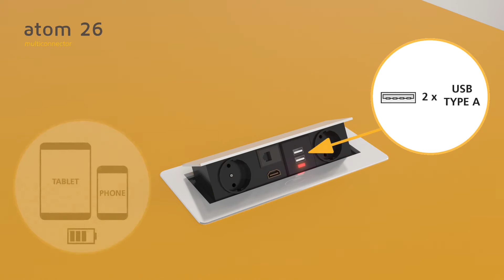Emuca - tomada eléctrica Atom 26 - montagem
Dispõe de duas tomadas tipo F Schuko (EU) com uma potência máxima admissível de até 3.000 W – 13 A, duas entradas USB para carregar dispositivos electrónicos de 5V DC (1 x 2A / 2 x 1A), uma tomada de rede RJ 45 e uma entrada HDMI 2.0. Destaca pela sua tampa de elevação automática através de um pulsador para aceder aos conectores de forma fácil.